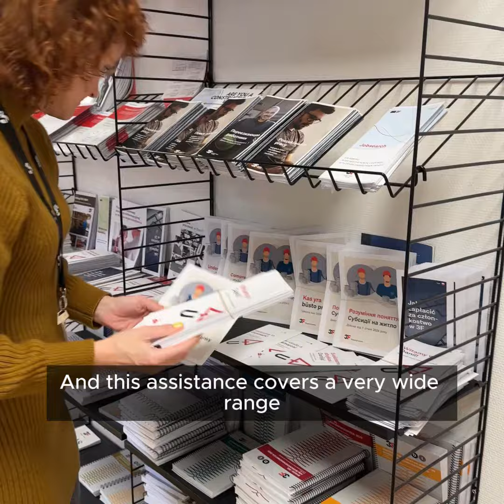Meet Katarzyna Szczygieł, an outstanding Polish woman in Denmark!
Inspired by the campaign prepared by the Polish Ministry of Foreign Affairs and focusing on the stories of selected OutstandingPolishWomen, who have made a mark on the world, in celebration of the remarkable successes and passions of Polish women in Denmark, Poland’s Embassy in Copenhagen has created its OutstandingPolishWomen in Denmark series.

We are thrilled to present eight Polish women living, working and thriving in Denmark, and their inspiring journeys which serve as a reminder that success starts with a dream and a choice to pursue it!

As a Polish translator and organizer at 3F BJMF - Bygge-, Jord og Miljøarbejdernes Fagforening, she plays a crucial role in bridging communication gaps and advocating for Polish workers' rights within the Danish trade unions. Her passion for integration and breaking stereotypes has paved the way for better understanding and collaboration between our communities.

Join us in celebrating Katarzyna’s remarkable achievements and contributions to the Polish community in Denmark!